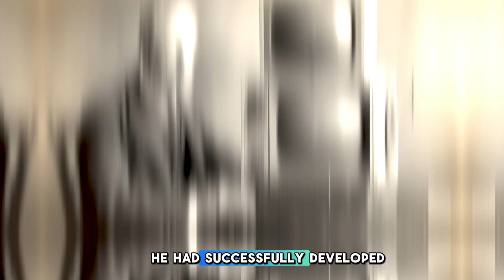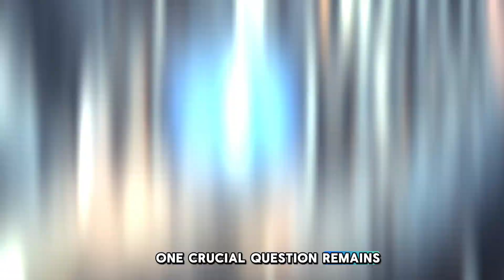Maxwell Chikumbutso's fuel-free car challenges the automotive industry by generating its own power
Elon Musk revolutionized electric cars with Tesla, but what if someone went even further? Maxwell Chikumbutso, a self-taught inventor from Zimbabwe, claims to have built a car that runs without fuel, electricity, or charging stations! His innovation, the Scythe FEV, supposedly harnesses **radio waves** to generate power, offering **unlimited range and zero emissions.**

Could this invention disrupt the automotive and energy industries? Why hasn’t the world embraced it yet? And how does it compare to Tesla’s cutting-edge EVs? In this video, we break down the science behind Chikumbutso’s claims, explore the controversy, and analyze whether this **fuel-free technology** is truly the future.

👉 **What do you think?** Is this a game-changer or too good to be true?